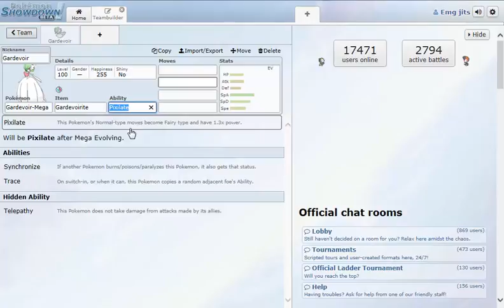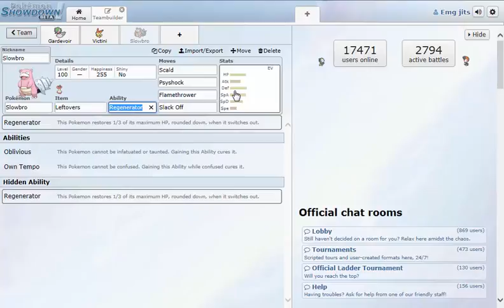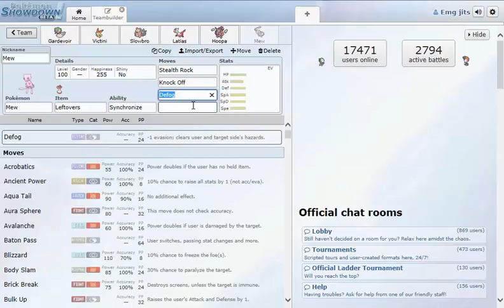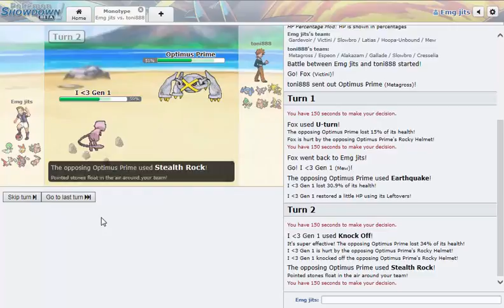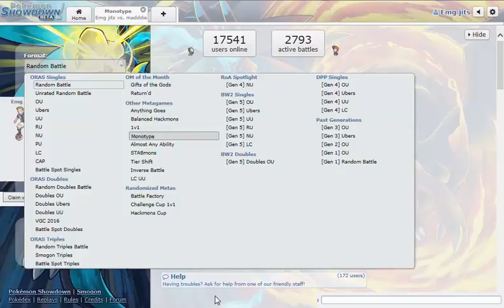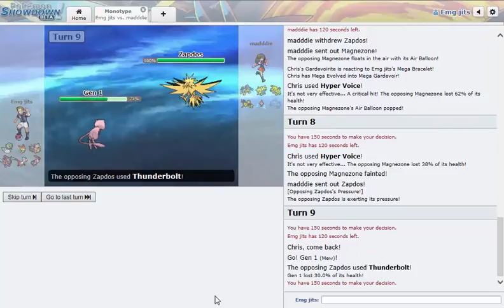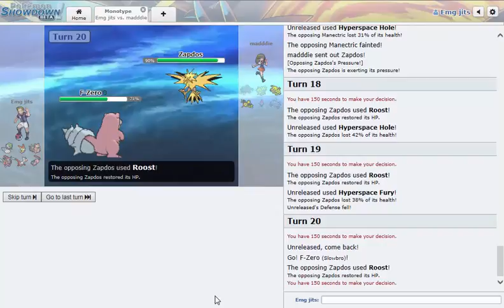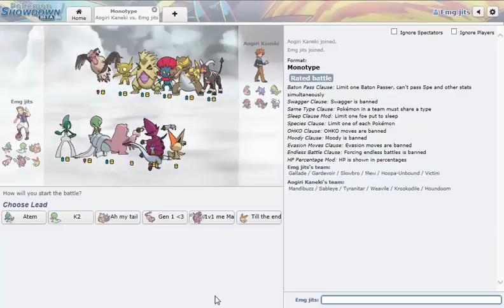Countdown to Sun&Moon| Review of Gen6 Mono Psychic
There we go its done and over with xD. I personally h8 this monkeyaids types BUT I respect it and its players.